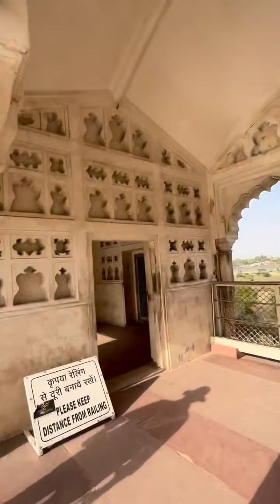See Shah Jahan's Palace, a masterpiece of sophistication, beauty and modern architecture of its time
شاہ جہاں کا محل دیکھیے، نفاست، خوبصورتی اور جدید تعمیر کا شاہکار
अपने समय के परिष्कार, सुंदरता और आधुनिक वास्तुकला की उत्कृष्ट कृति शाहजहाँ का महल देखें
Cryptocurrency Apps links
Pi network (invite code) tiks88
Sidra Bank Coin now mine on Mobile | Download Mobile Application | First Islamic Digital Bank
Free NFT Get Every Hour | up to 500 NFT | 1 NFT price $ 0.88 | Amazing Website 2022

I am the founder and content writer of the following websites.